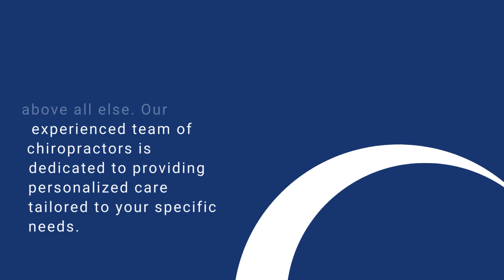Woodway Chiropractors with Same day Appointments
Are you in Woodway, Washington, seeking prompt relief from your discomfort? Look no further! At Back To Action Chiropractic, we understand the urgency of addressing your pain and discomfort. That's why we take pride in being Woodway chiropractors with same-day appointments, ensuring that you get the care you need precisely when you need it.

We recognize that life can be unpredictable, and pain doesn't always wait for a convenient time to strike. Whether you've had a sudden onset of discomfort or have been dealing with a lingering issue, our team is here to help, providing you Woodway chiropractors with quick appointment availability to get you on the road to recovery as soon as possible.

One of the key aspects of our service is our commitment to convenience. We understand that your schedule may be busy, which is why we offer evening appointments. We believe that accessibility to quality chiropractic care should not be limited by the constraints of a typical 9-to-5 schedule. Woodway chiropractors with evening appointments, you can attend to your chiropractic needs without disrupting your daily routine.

At Back To Action Chiropractic, we prioritize your well-being above all else. Our experienced team of chiropractors is dedicated to providing personalized care tailored to your specific needs. Whether you're seeking relief from back pain, neck pain, headaches, or any other musculoskeletal issue, we have the expertise and resources to help you achieve optimal health and wellness.

When you choose us as your Woodway chiropractors, you can expect compassionate care in a welcoming environment. We take the time to listen to your concerns, thoroughly assess your condition, and develop a customized treatment plan to address your unique needs and goals. Our goal is not just to alleviate your symptoms but to address the root cause of your discomfort, promoting long-term healing and improved quality of life.

In addition to our commitment to convenience and personalized care, Woodway chiropractors with evening appointments, we also prioritize patient education. We believe that informed patients are empowered patients, which is why we take the time to educate you about your condition and treatment options. We want you to feel confident and empowered in your journey toward better health, knowing that you are in capable hands every step of the way.

So why wait? With our same-day appointments and evening availability, we make it easy for you to prioritize your health and well-being.

At Back To Action Chiropractic, we're here to help you get back to doing the things you love, without letting pain hold you back. Experience the convenience, compassion, and expertise of Woodway chiropractors with same-day appointments. Your journey to better health starts here.